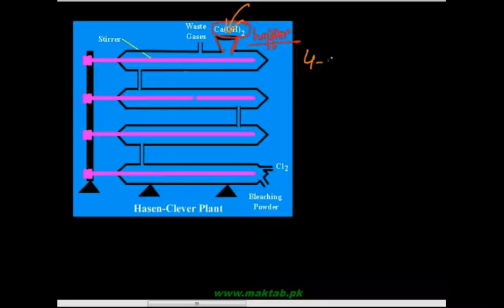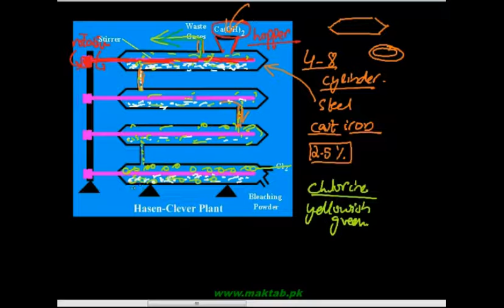FSc Chemistry Book2, CH 5, LEC 10: Manufacturing & Uses of Bleaching Powder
This video lecture from The Halogens and The Noble Gases  (F.Sc. second year Chemistry) covers: The details of Hasenclever and The Beckmann’s methods for the manufacturing of Bleaching powder and the advantage of one over the other. Practical uses of calcium hypochlorite. Find more e-learning material and educational video lectures in Urdu at maktab.pk. These videos are free to use for promotional and commercial purpose by keeping the credits to Maktab.